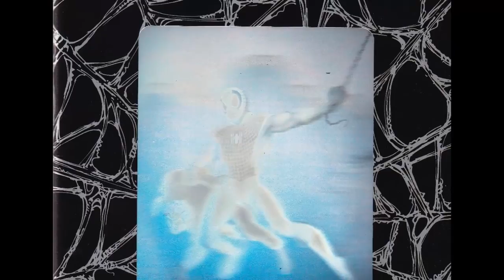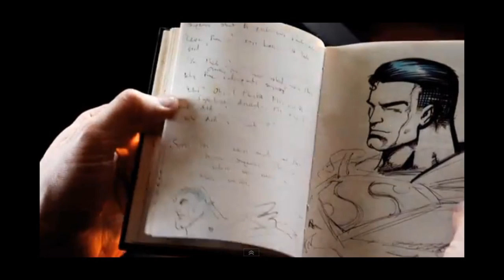Comics de Superman Parte 3 - inspector geek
¡Ultima parte de esta recapitulación!